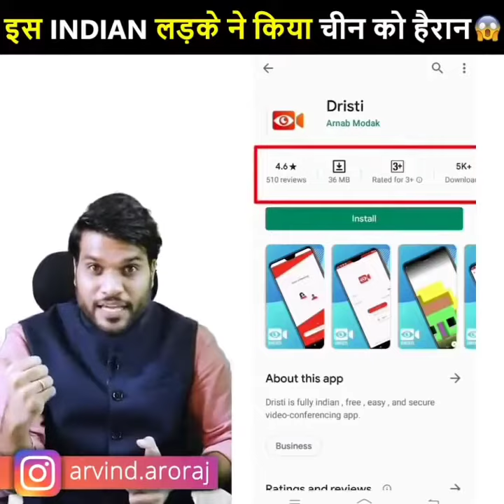India के लडके के सामने चीन ने टेके घुटने 🔥चीन App की वाट लगाई । A2 Motivation facts A2 Sir.